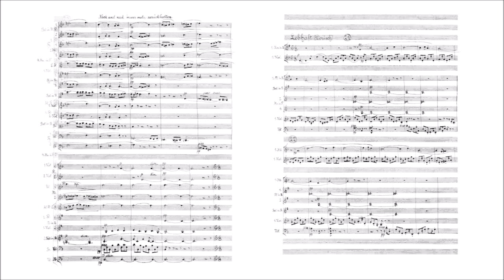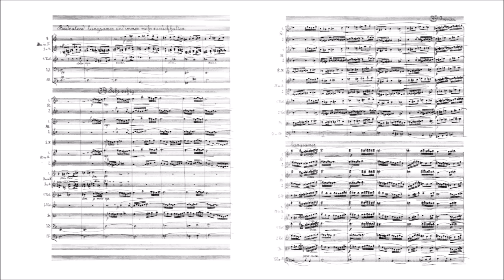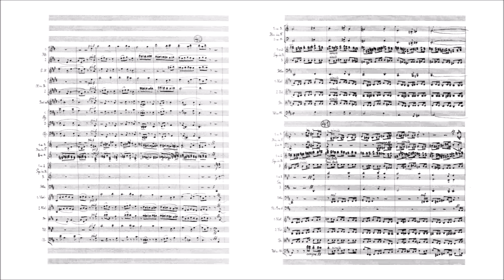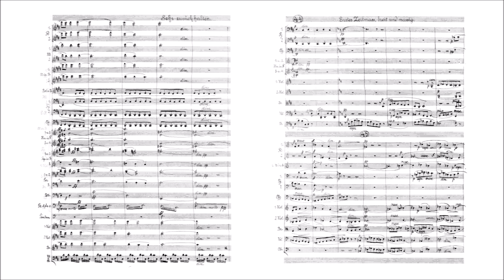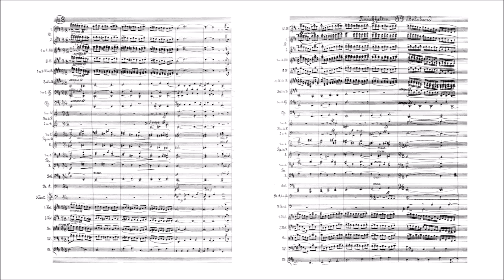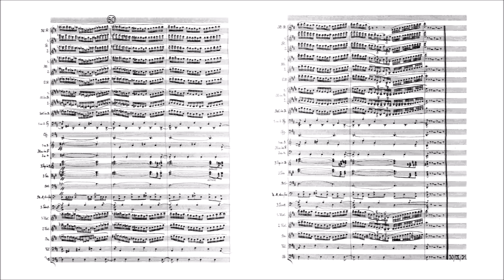Franz Schmidt – Chaconne (for orchestra)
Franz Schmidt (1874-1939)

Chaconne (original organ version 1925; orchestration 1931)

Some sections:
Theme and Var. 1-12 [00:00]
Var. 13-15 [07:42]
Var. 16-20 [10:05]
Var. 21-33a [13:18]
Var. 33b-43 [18:41]
Var. 44-50 [24:04]